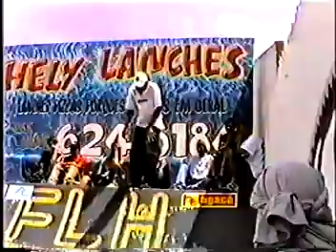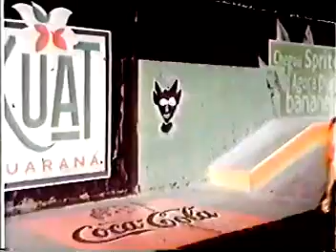5º Campeonato de Street Skate da Bob Shop - 2000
5º Campeonato de Street Skate da Bob Skatepark - Araçatuba SP
Categorias  mirim e iniciante.
05 de novembro de 2000